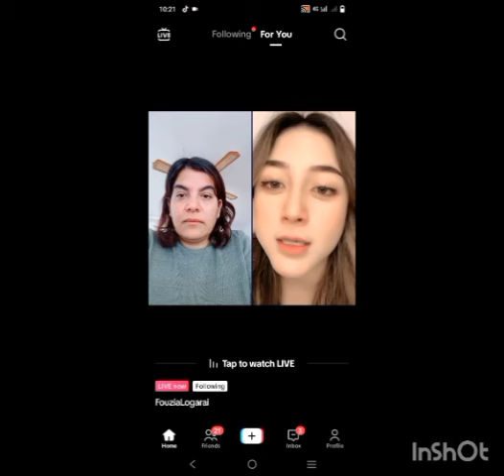DR fuzya Way kos Sam tak sor dy ao Sam pos hom dy gota pa ke mandam virli poshto video